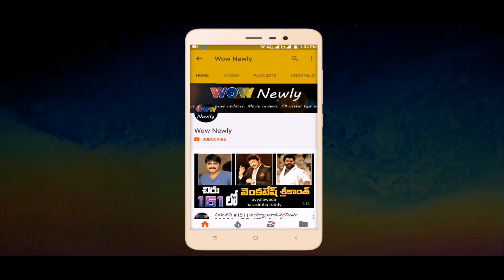Adah Sharma Hot Dance Video Latest | adahsharma | Wow newly